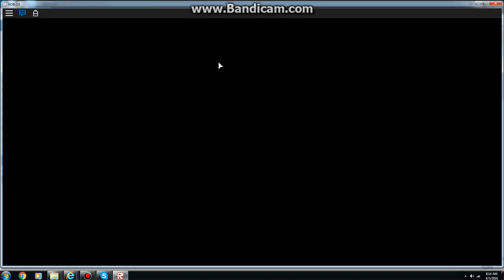Roblox Murder Mystery 2 (Part 2) Murderer got shot behind Season 23 Series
Man! I just saw it in my point of view lol!